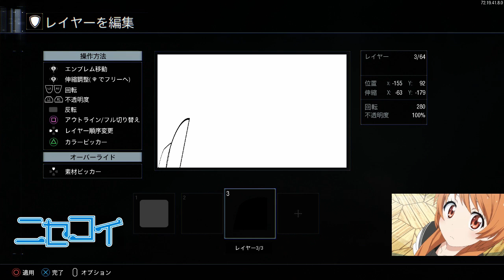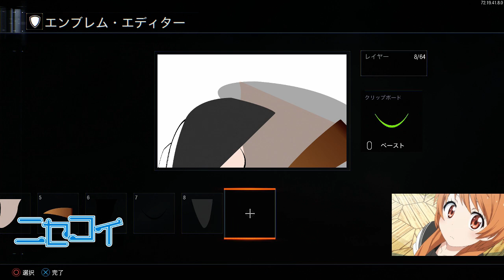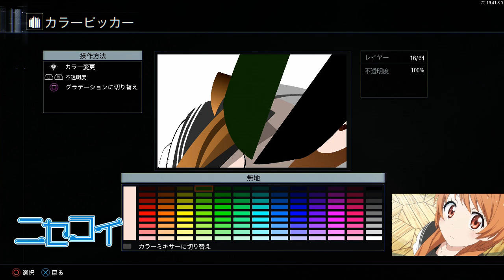【BO3 エンブレム】ニセコイ橘作り方。リクエストエンブレム。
今回もリクエストエンブレム作成しました。
リクエストたくさんいただけて光栄ですが、なんとか作れそうなのから作成しています。うまい下手は別としてｗｗ
あと、今のところリクエストいただいてる黒子のバスケの赤司は作成しようと思ってます。
作れるかどうかわかりませんが、こんなの作ってほしいというのがあれば、コメント気軽にしてねｗ
暇と時間さえあれば気長に作成していきます。